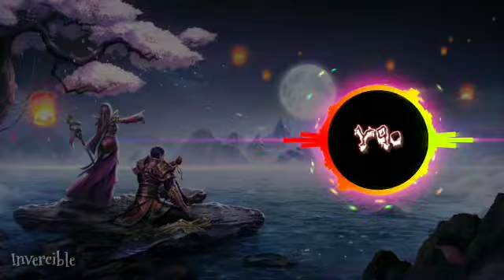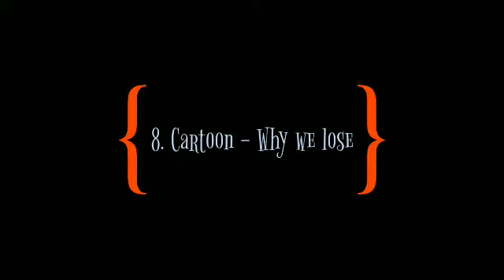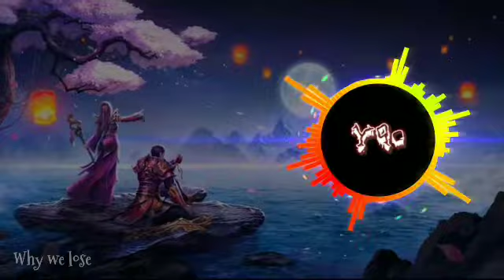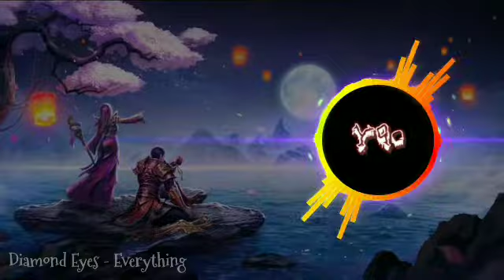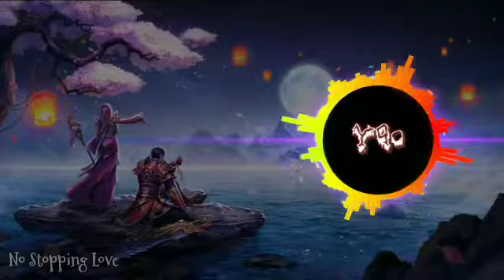Famous Music Ringtone By NCS | NCS Top Bgm | Best Ringtones | Trending NCS bgm | Vip Ringtone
Spectre -Alan Walker 0:06 - 0:39
Ark - Ship wrek & Zookeepers 0:40 - 1:08
Electro Light - Symbolism 1:09 - 1:37
Fade - Alan walker 1:38 -1:59
Deaf Kev -Invisible 2:00 -2:34
Naron-imagination 2:36 -3:09
Robin Huston- fire 3:10 -3:52
Cartoon -why we lose 3:53 - 4:21
Cartoon -On & on 4:23 - 4:44
Diamond Eyes -Everything 4:45 - 5:26
Janji - Heroes tonight 5:27 - 5:59
No stopping Loves -Dirty Palm 6:00 - 6:34

For Full Music 👇Click on the Given Link

New English Famous Ringtones NcS

02) Top 10 best Bgm for YouTube videos
03) Top 10 Free Bgm Download
07) Best Bgm for YouTube video
08) No copyright songs kha se download kre